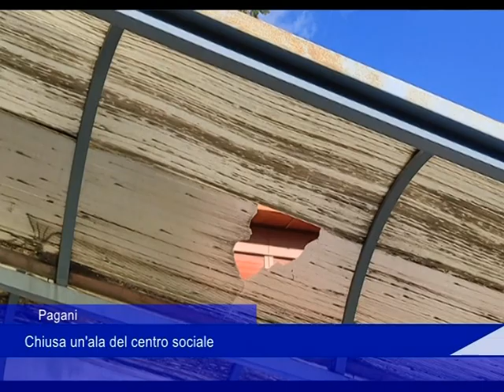centro sociale pagani 31 01 23